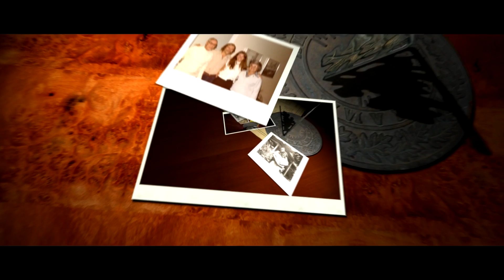Canon T2i/Canon 550D - "Violenza"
A little compilation video in memory of my grandma, Violenza Neumann.  She passed away yesterday at the age of 94.

She was a gifted musician and athlete.  I was lucky enough to see a lot more of her than usual as she moved out here from Wisconsin in 2009.  During that time I was able to capture two birthdays and even an interview for my mom's book ("Bianca's Vineyard", which is based on my great grandfathers life, as well as my grandma).

Violenza "Babe" Neumann Bertozzi 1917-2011